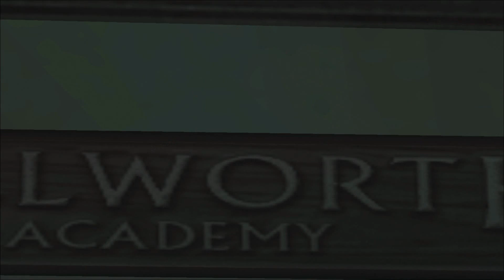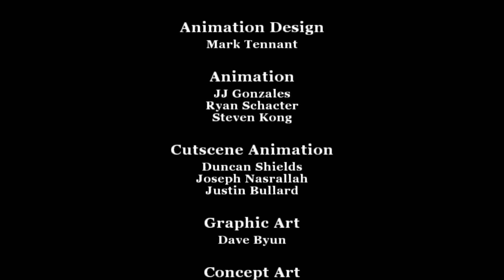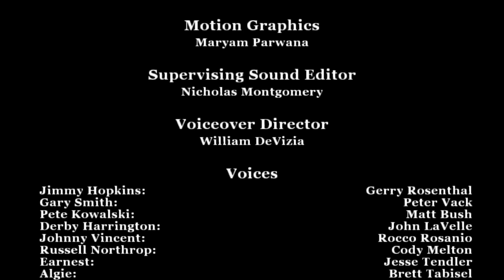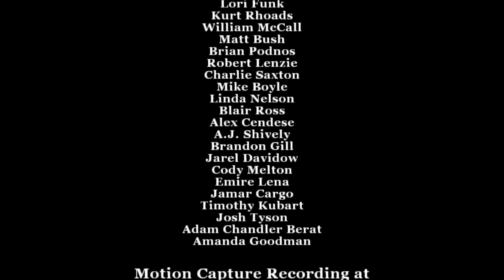Copie de TG 70